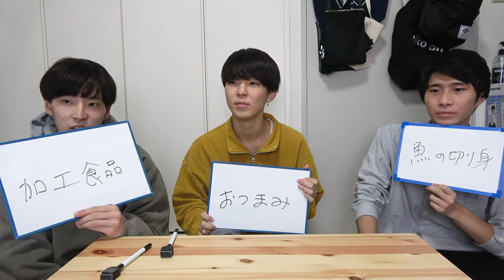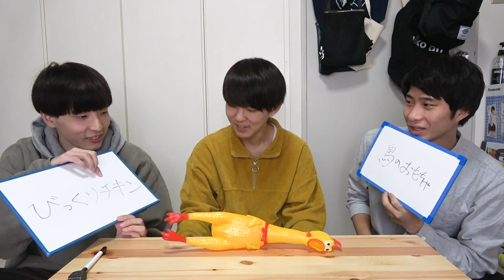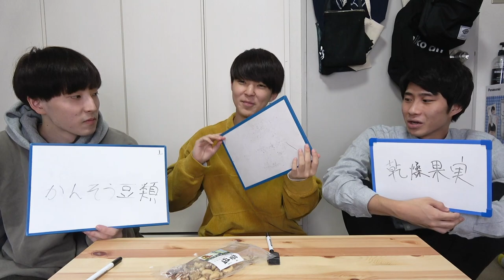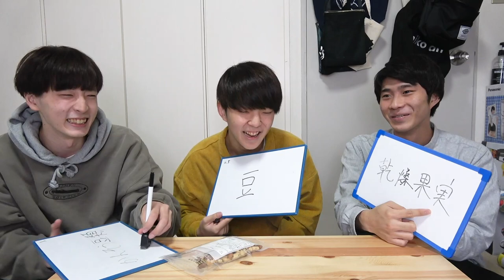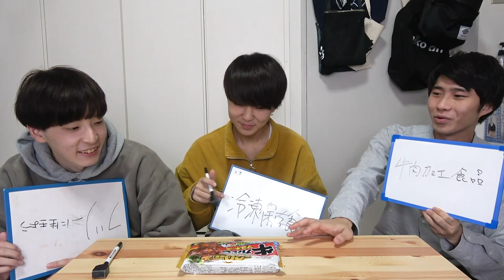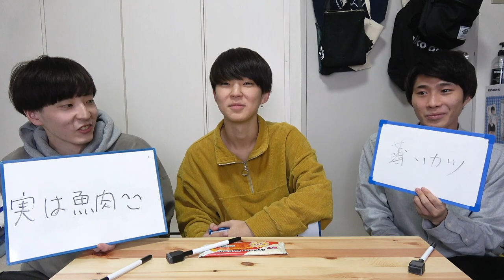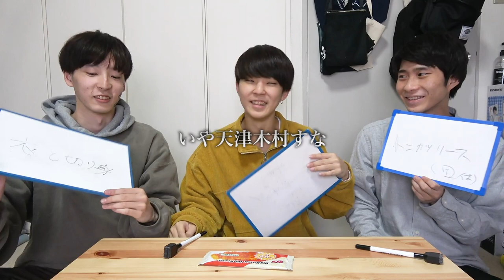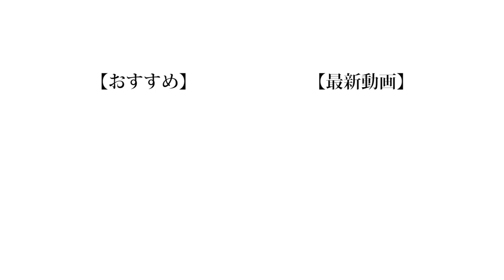【謎名称】第二回！この商品の「正式名称」はなんだろな！？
久々に前回の正式名称クイズを見たんですけど、全体的に雰囲気が本当に変わったなって思うわ。
ウブな感じも良いけど、今みたいに子慣れた感じも良いよね。

え？昔と変わらないって？
それはそれで良いじゃない！

(編集:もっち)

❏ 公式
❑ 晴生(はるき)
❑ のせ
❑ もっち
【Untitled_mo】